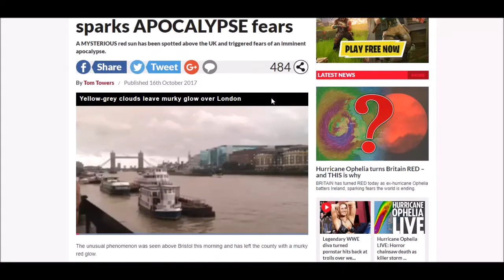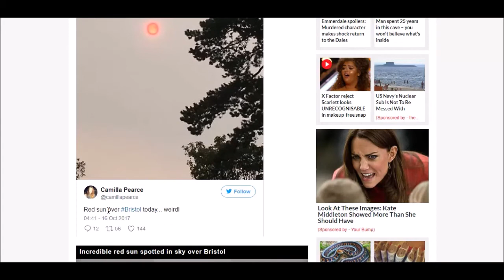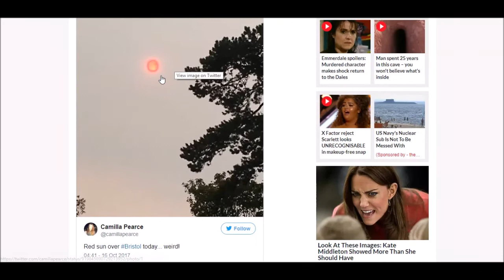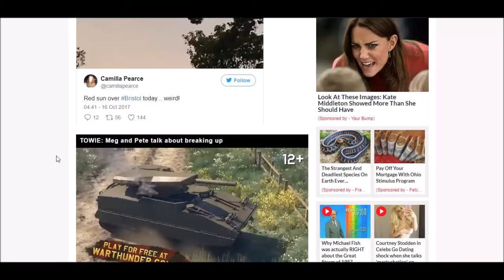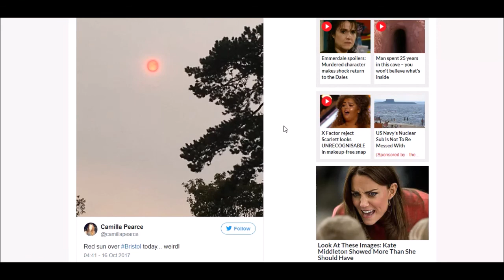Terrifying red sun spotted above UK sparks fears! What is it? The Cause?